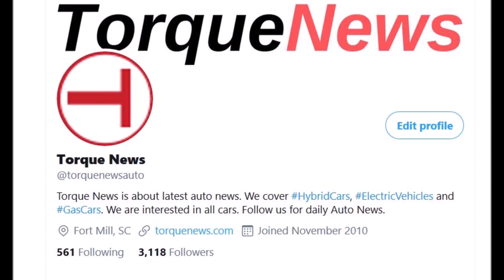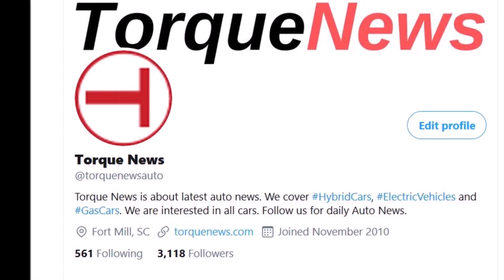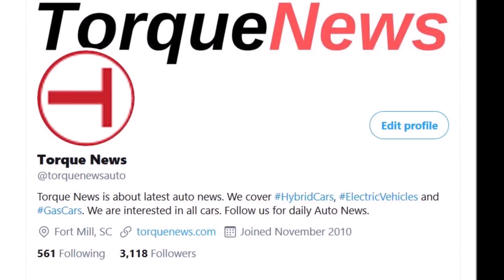BASF May Be Another Tesla Giga Berlin Battery Partner Due This Funding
Possible Tesla partner BASF receives 175 million euros for battery material from Brandenburg.

In Schwarzheide in Brandenburg, just about 100 miles south of Tesla's emerging German Gigafactory Giga Berlin, preparations are currently underway for a work that should actually have earned the prefix Giga. The developer behind this is not Tesla, but the German chemical company BASF. Yet,  there could still be a connection between the two, because in Schwarzheide cathode materials for battery cells are to be produced, and at Tesla may well start purchasing EV batteries from BASF. In any case, the BASF project is making progress: it has just received a funding notification of 175 million euros from the federal government and the state of Brandenburg.

In a press release, Brandenburg's Prime Minister Dietmar Woidke spoke of a key investment in the future of Europe's electric cars. 70 percent of the funding comes from the federal government and 30 percent from the state and a smaller part is also to flow into the BASF plant in Ludwigshafen. In Schwarzheide in Brandenburg, BASF is building production facilities for cathode material for the battery cells of electric cars and stationary batteries. The money from the federal government is part of the European battery project IPCEI 1, in the second edition of which Tesla should also be involved.

According to Tesla CEO Elon Musk, there will be a "local" supply of batteries for the electric cars from the new Gigafactory in Grünheide, Brandenburg, but at least for the time being this should not be understood as "directly on-site." Tesla's changed Gigafactory plans no longer provide for the production of battery packs from modules or individual battery cells. This suggests that Tesla can at least initially be supplied with finished batteries that come from another plant or from a partner; CATL from China, for example, which Tesla is already supplying there and is investing 1.8 billion euros in a cell factory in Thuringia, would be conceivable as a supplier.